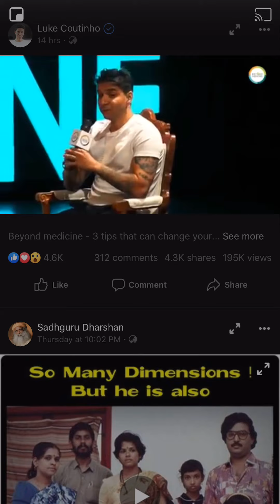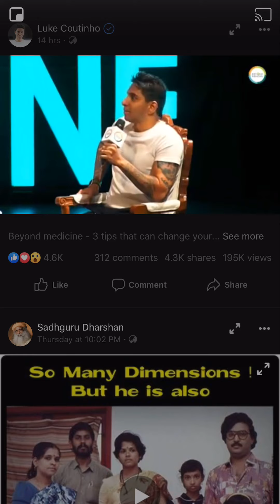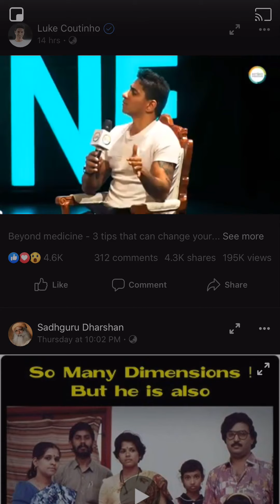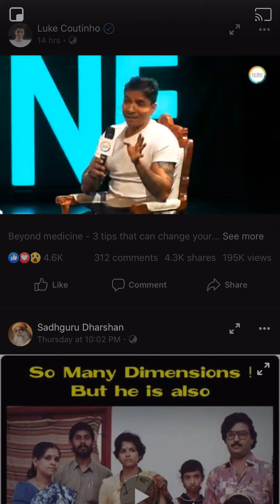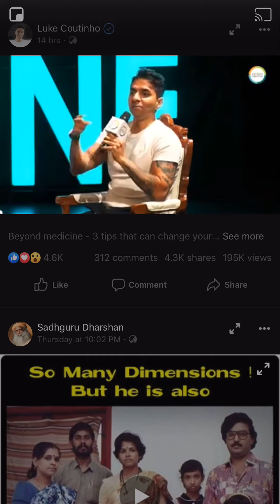3tips for healthy life